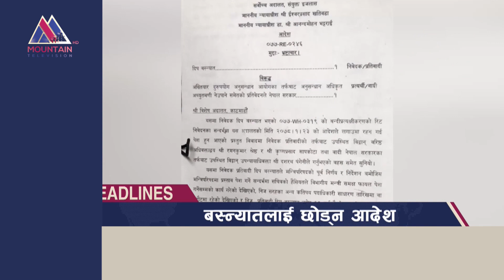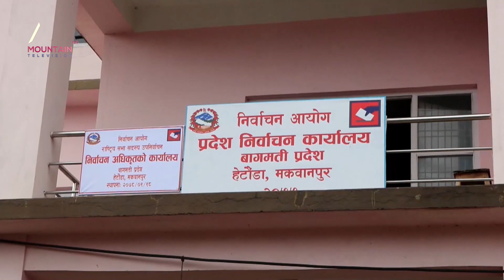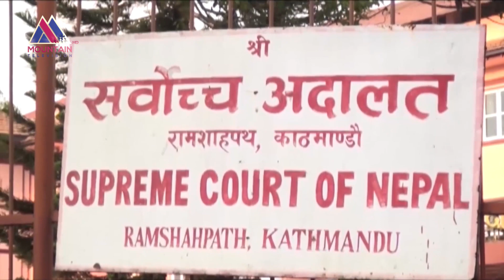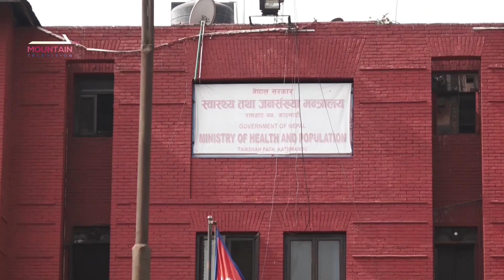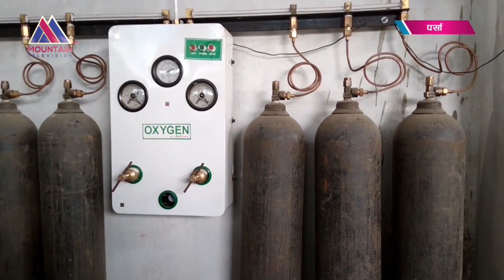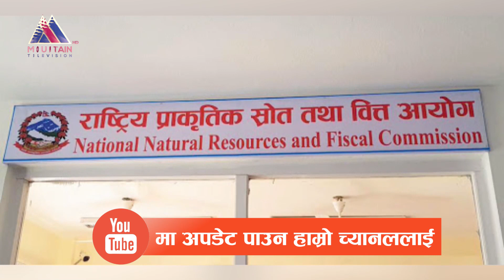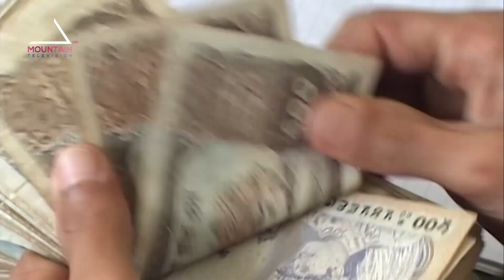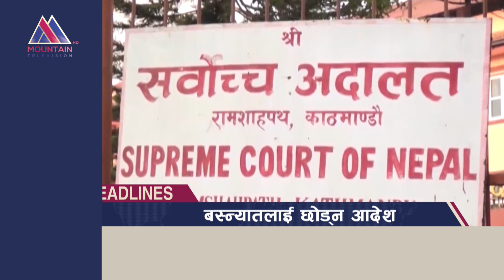माउन्टेन प्राइम समाचार | Mountain Prime News | Nepal News Today | Mountain Television Nepal